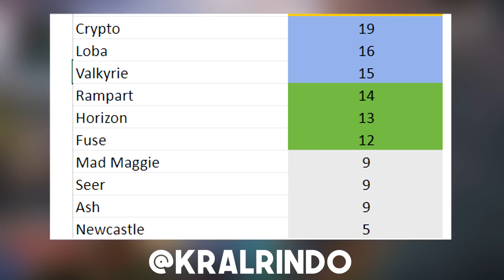These legends have the highest number of skins